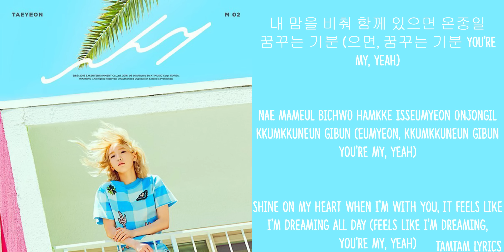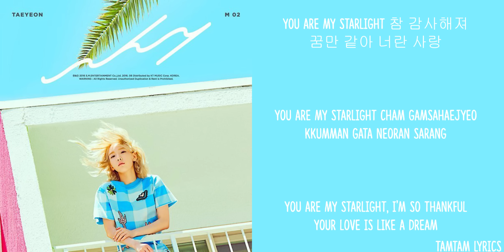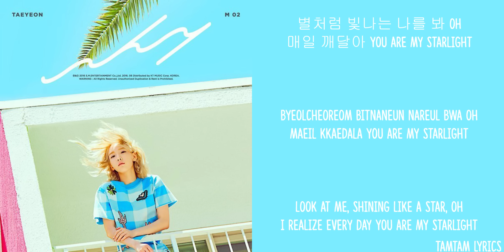Starlight - Taeyeon X Dean Lyrics [Han,Rom,Eng]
Tamtam Lyrics
Starlight - Taeyeon X Dean Lyrics